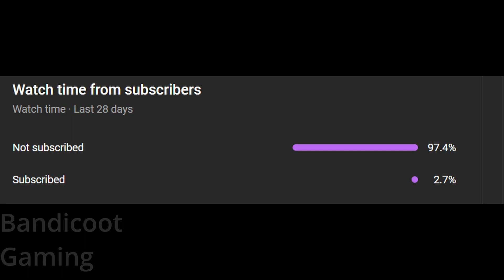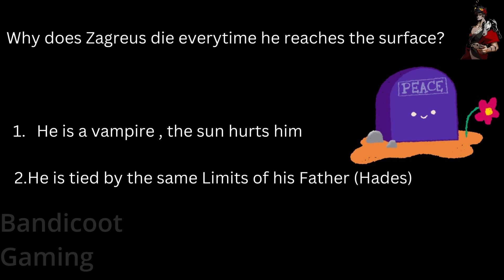Fighting Captain America Style Part/Run 9 in Hindi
This is HADES game . I have over 350 in game hours .
It is of RougeLike Genre type game. Chill Gaming experience as it can be paused and resumed.

Hades is a roguelike action role-playing video game developed and published by Supergiant Games.

Players control Zagreus, the son of Hades, as he attempts to escape from Underworld to reach Mount Olympus, at times aided by gifts bestowed on him from the other Olympians. Each run challenges the player through a random series of rooms populated with enemies and rewards. The game has a hack and slash combat system; the player uses a combination of their main weapon attack, dash power, and magic ability to defeat them while avoiding damage to progress as far as possible. While Zagreus will often die, the player can use gained treasure to improve certain attributes or unlock new weapons and abilities to improve chances of escaping on subsequent runs.

My teir List to complete story mode Fast:-